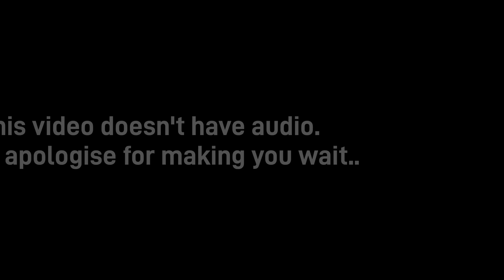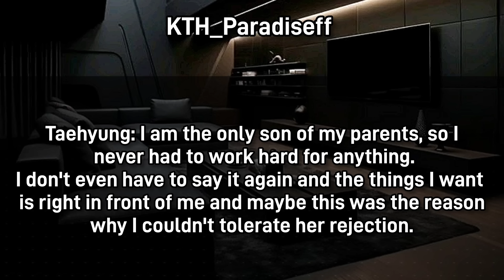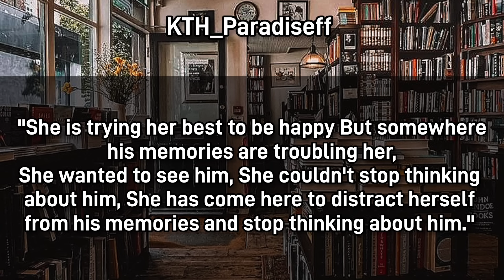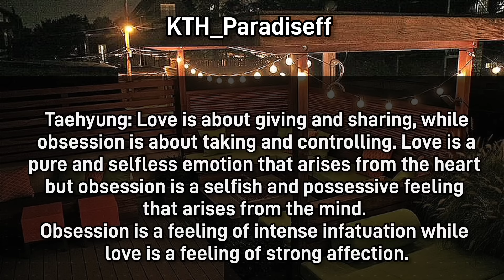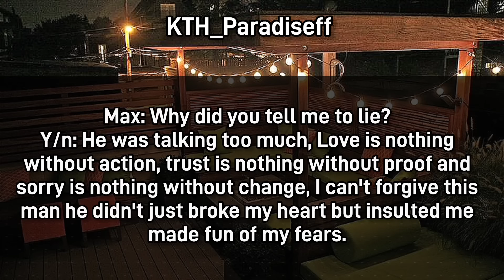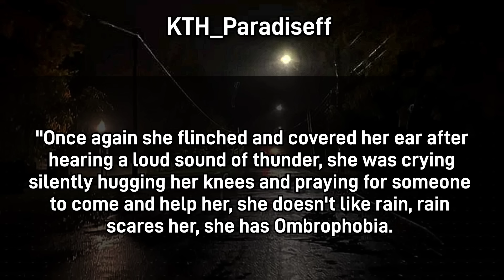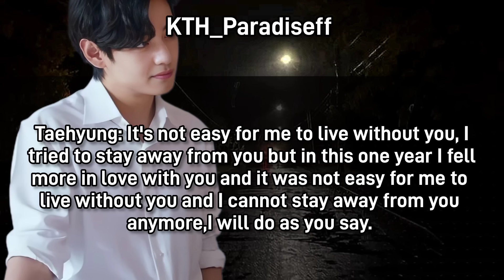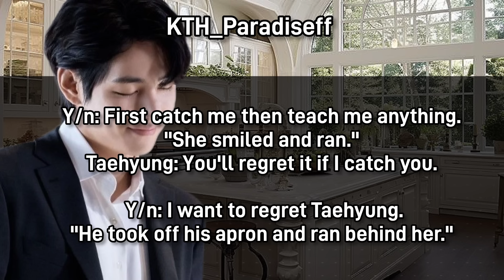When he comes home drunk every night and treats you like a wh**e and forced you to.. || 3/3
Story based on imagination
 i respect all the idols.

* Only story lines and editing is mine.
* This story is  based on imagination.
* background music i used in this video is not mine.